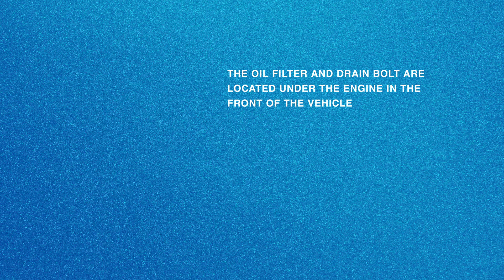How to Change the Oil in a Hyundai Sonata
Need an oil change? Valvoline Night School has your back. Learn how to change the oil in a Hyundai Sonata with this step-by-step video. Scroll down for more DIY content to advance your auto knowledge.